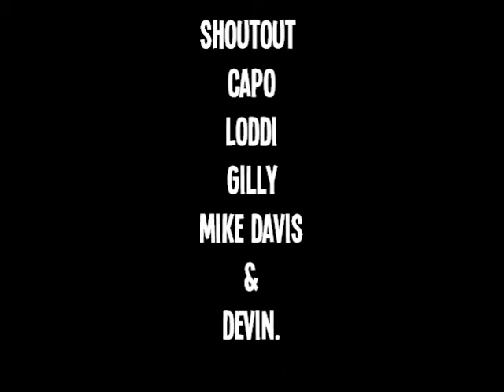Jordan Miller.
My boy Jordan Miller doing what he does best.